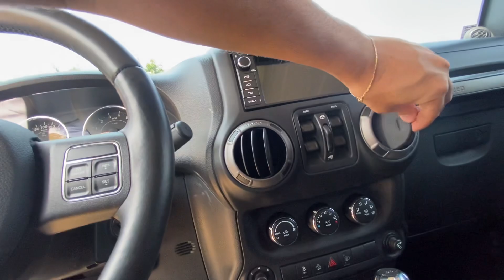WRANGLER V6 2012 4X4 - A VENDA